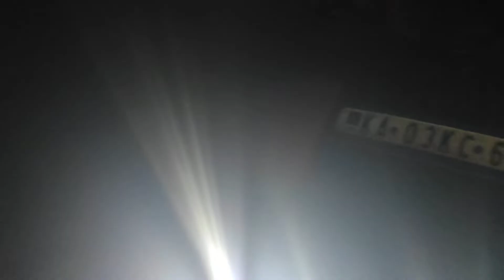HJG Dual Color Mini Fog lights for NTORQ Race Edition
⏱️TIMESTAMPS⏱️